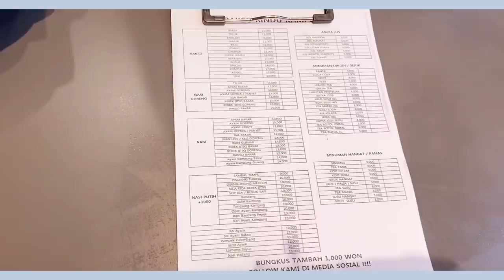Alice's Vlog: visit Indonesian restaurant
@Alice Hwang Su Kyung ​